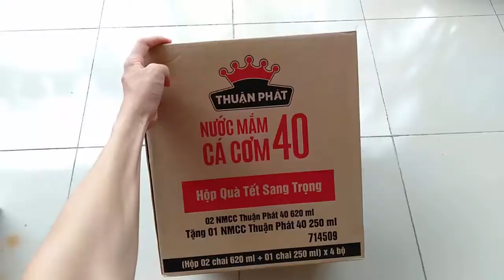Thùng 4 Cặp Nước Mắm Cá Cơm Thuận Phát 40N 620ml [TẶNG NGAY] 4 Chai Nước Mắm Thuận Phát 40N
Thùng 4 Cặp Nước Mắm Cá Cơm Thuận Phát 40N 620ml [TẶNG NGAY] 4 Chai  Nước Mắm Thuận Phát 40N - Bibo Shop
Mua hàng tại Lazada:
Mua hàng tại Shopee: